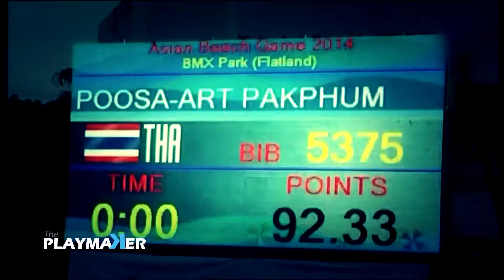The Play Maker วันที่ 10 มกราคม 2558 (1/5)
พบกับ "ตูน" ภาคภูมิ ภู่สอาด นักกีฬาจักรยานบีเอ็มเอ็กซ์ เจ้าของเหรียญทองบีเอ็มเอ็กซ์ ประเภทแฟลตแลนด์ ในเอเชียนบีชเกมส์ 2014 ที่จ.ภูเก็ต บอกเล่าเรื่องราวตอนคว้าเหรียญทองที่น่าภาคภูมิใจ โดยเจ้าตัวรู้สึกเป็นปลื้มกับเหรียญทองนี้มาก เอาชนะคู่แข่งสำคัญอย่างประเทศมาเลเซีย ในรอบชิงชนะเลิศ นอกจากนี้ยังบอกเล่าเกี่ยวกับการไปฝึกซ้อมที่ประเทศสหรัฐอเมริกา